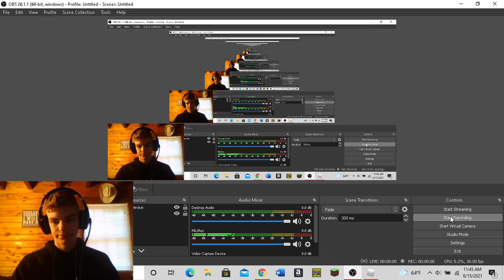I've been gone lately